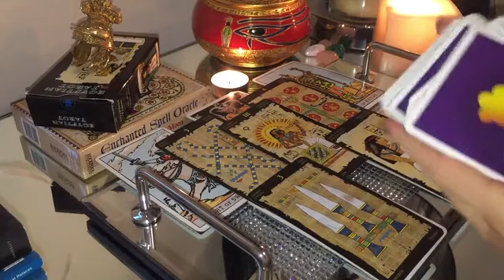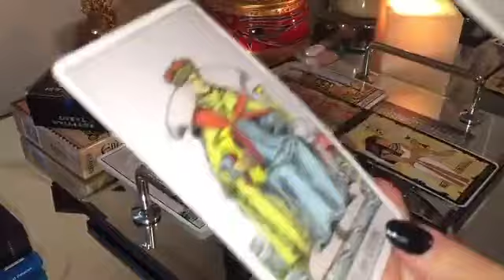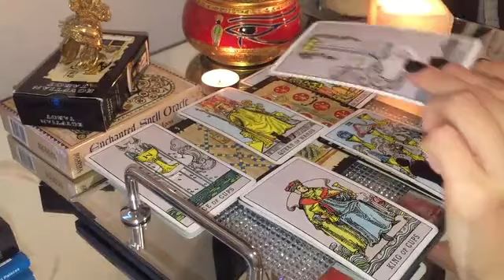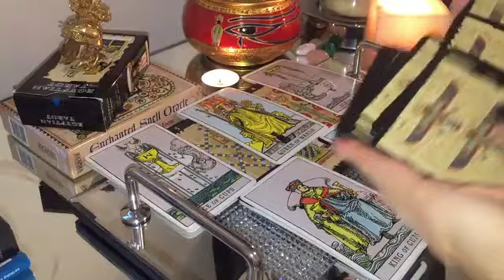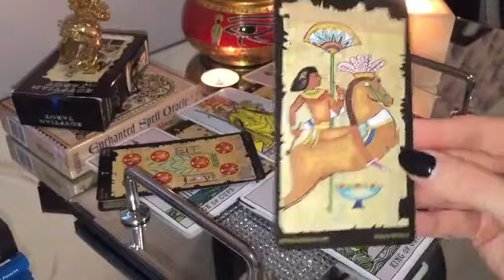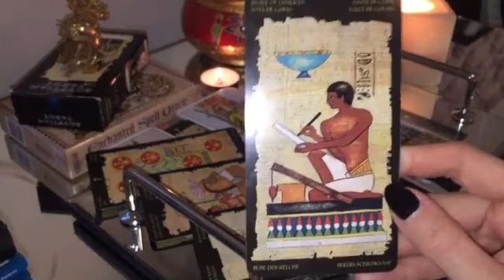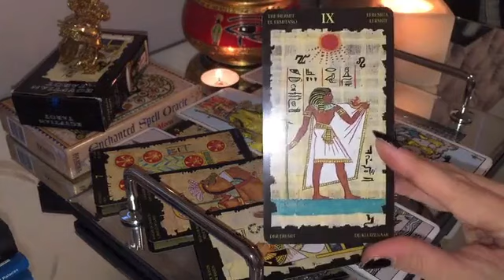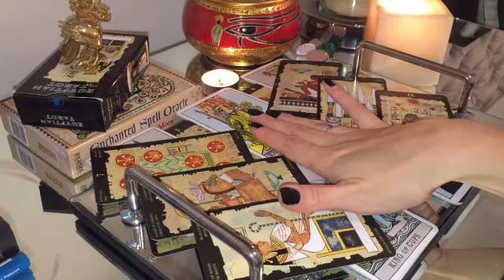CAPRICORN YOU WON'T BELIEVE HOW THEY REALLY FEEL! 👀💏 22-24 MARCH 2024 WEEKEND TAROT